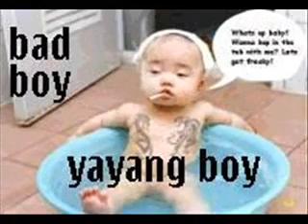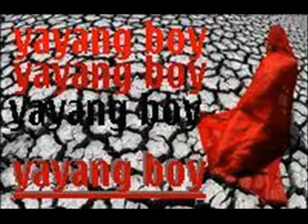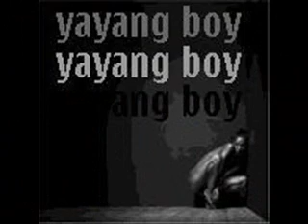cotabato asin by yayangboy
yayang video